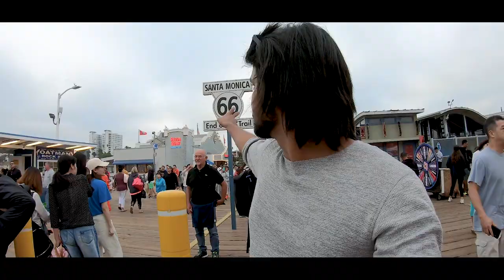Santa Monica Beach Los Angeles| Santa Monica Pier Los Angeles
Santa Monic Beach and Pier Los Angeles: Los Angeles is one of my favorite places in the entire United States of America. This is my Third Visit and I still feel all new and exciting to me. Mostly because of one person I know there. Carly.
Thank You, Carly, for taking me around and making my journey unforgettable.
Yeha Bhi Hoo… (I am here as well)